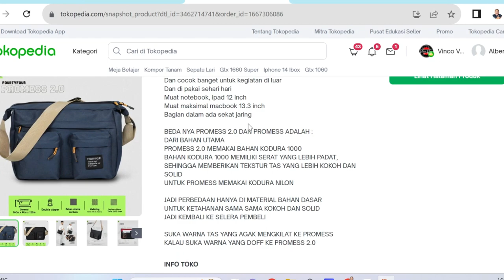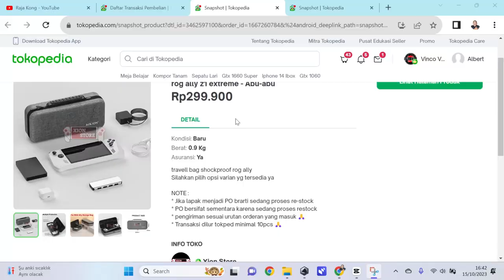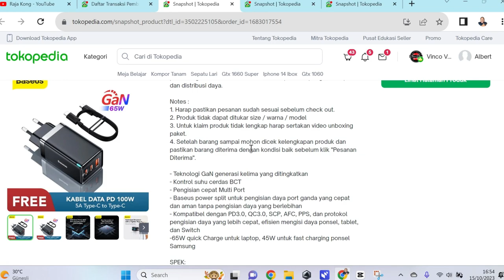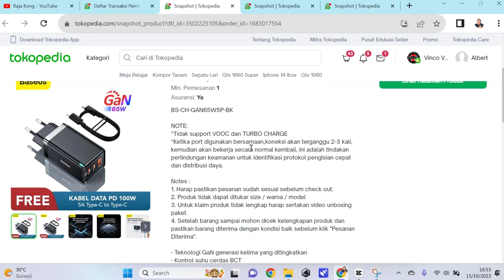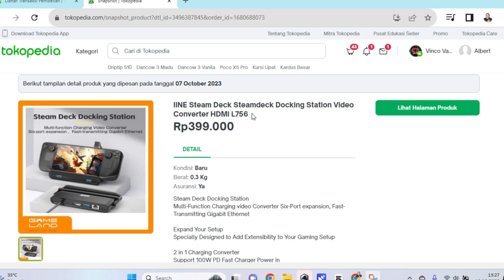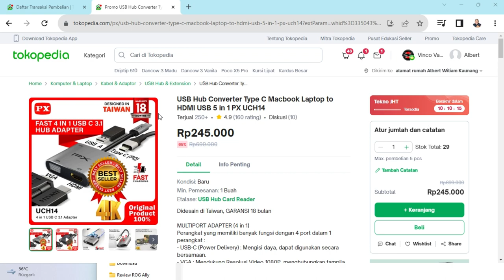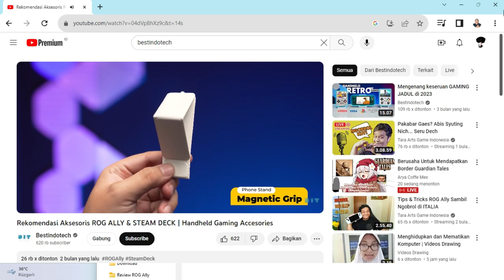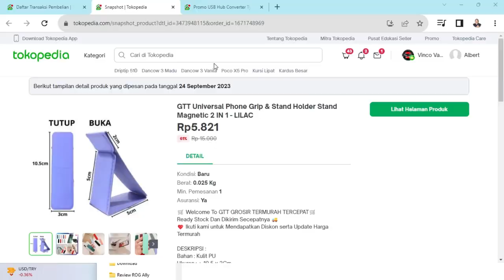AKSESORIS ROJALI dan Steam Deck YANG WAJIB GUA BAWA || ROG ALLY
Ini aksesoris yang wajib buat si Rojali yang harus ada di tas gue

Link belinya:

Shopee
PX uch15 USB Hub:
Shopee